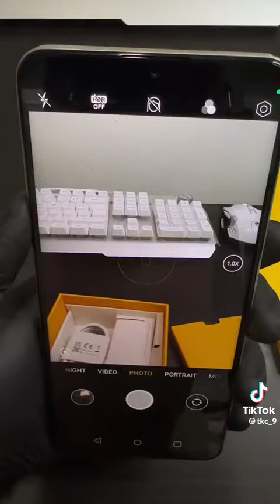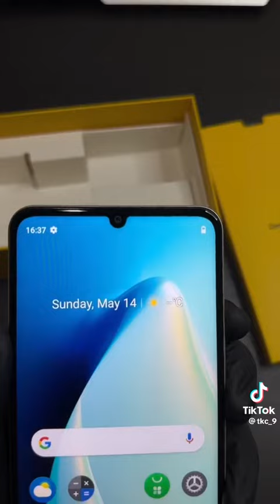C53 Realme (5G)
realme c53
realme
unboxing
c53
tech
gadgets
review
realme c53 gaming test
realme c55
realme c53 philippines
infofull
tech review
realme c53 price in india
c53 review
realme c53 gaming
camera test
unboxing realme c53
ريلمي c53
smartphones
narzo n53
review realme c53
realme ph
realme c53 price philippines
gadget
realme c53 features
infinix
realme c53 vs realme c55
ريلمي
harga realme c53
realmec53
realme c53 malaysia
smartphone
technology
realme c53 vs
gadgetsidekick
مميزات ريلمي سي 53
gadgetsidekick beyond
tech reviews
mobile tech reviews
gadget reviews
phone unboxing
new phones
new phones android
new phone 2023
realme c53 fast charge
gadget sidekick
مواصفات realme c53
realme c53 test camera
realme c53 مراجعة
ايفون رخيص
ايفون من ريلمى
ريلمي سي 53
infofull.net
test game
33wsupervooc
largememory
realme c53 camera features
trakontech
realme c53 specification
realme c53 review in bangla
realme c53 bangla
narzo
best phone under 15000
realme c53 official video
realme c53 bangla review
c53 realme
realme c53 launch date
c53 specs
infofull tips
tips and tricks
tips
vivo
oppo
xiaomi
tecno
c53 unboxing
samsung
redmi
androidphones
specs
tutorials
realme price
realme c53 night mode
dr debox
techline
tech ma
h2techvideos
tech with brett
ictfix.net
revatlas
all new technology
tfix
sulit tech reviews
kevin riazi
vy vo xuan
blastertechnology
techrax
tech timmers
tim schofield
jerryrigeverything
techdroider
unbox diaries
flossy carter
techdaily
kevin breeze
realme upcoming phones
wit rigs
theaguscts
howtoquick.net
mr.gadgets
tech wisely
marius calugaru
varieties teck
realme c53 official
realme c53 trailer
realme narzo
realme c53 specifications
realme c53 kab launch hoga
realme c53 india price
realme c53 full specifications
realme c53 black
realme c53 bgmi test
realme c53 release date in india
realme c53 price in us
realme narzo n53 bangla review
realme narzo n53 price in bangladesh
realme narzo n53 unboxing
realme 9 double tap
realme tip
tricks
realme official
unisoc t612
12gb ram
realme c53 split screen
realme c53 smart wake
realme c53 navigation bar
realme c53 dark mode
realme c53 screenshot
how to use realme c53
realme c53 technical guruji
realme tips
realme c53 tips
realme c21 tricks
realme c21 tip
tricks realme c21
tips realme c21
realme c53 tricks
realme c53 tip
tricks realme c53
tips realme c53
tips and tricks realme c53
realme c53 review technical myanmar
realme c53 ဝယ်သင့်လား
smartphone review myanmar
realme myanmar
realme c53 review myanmar
realme c53 myanmar
tech myanmar
technical myanmar
افضل موبايل
realme c35
realme c35 price
ريلمي سي ٥٣
سعر ريلمي سي 53
realme c
realme c53 techsole blog
realme c53 mkbhd
realme c53 bd price
price
android 13
redmi c53
realme c53 fast unboxing
realme c53 hindi
tecnorajesh
realme c53 review philippines
realme c53 camera sample shots
tech hunt 24
tech hunt24
techhunt24
smart phone review
mobile phone review
phone review
mmpr
realme c55 price in india
realme c53 genshin impact play test
realme c55 specification
realme c53 gaming review
trakontech realme c55 comparison
trakontech realme c53 comparison
realme c53 dynamic island
realme c53 fast charging
realme c53 33w fast charging
realme c53 unbox diaries
realme c53 vs infinix
realme c53 vs tecno
realme c53 vs itel s23
newshinychampiondesign
test camera
camera test realme c53
leapsofchampion
test camera realme c53
realme c53 cameras
realme c53 camera tips
realme c53 photo sample

محمود طمان
موبايل ريلمى سى ٥٣
جوال realme c53
browser tv
realme c53 portrait
سى 53
مواصفات ريلمى سى 53
مميزات وعيوب realme c53
مميزات وعيوب ريلمى سى 53
realme c53 macro
مراجعة ريلمى c53
مراجعة realme c53
مراجعة ريلمى سى 53
ريلمى سى 53
ريلمي c53 ببجي
سعر ريلمي c53
مواصفات هاتف ريلمي c53
موعد توفر ريلمي c53
realme c53 selfie camera
سعر realme c55
ايفون اندرويد
c53 vs n53
مواصفات ريلمي سي 53
5g
سعر ومواصفات ريلمي سي 53
frp